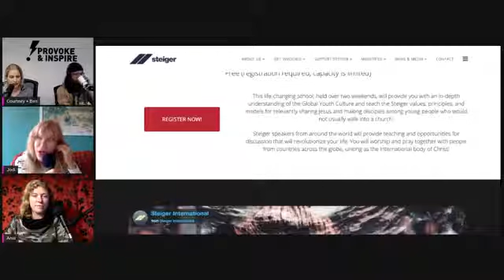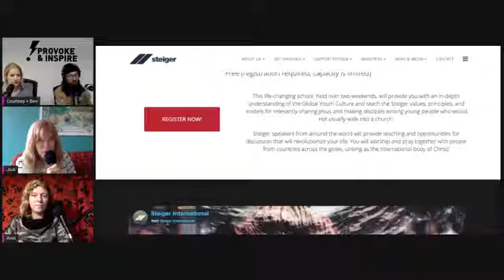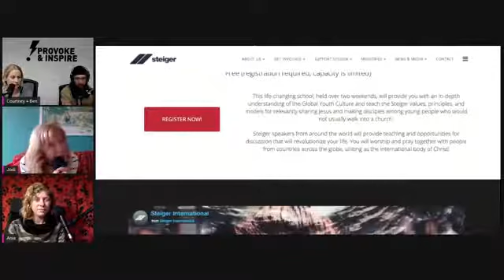Episode 234: Do Our Feelings Matter?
In this Ladies' Night edition of Provoke&Inspire, the Ladies, plus Ben, talk discuss the hot topic of feelings and emotions.

They discuss how we all have days of feeling "off."; that it's part of the human experience. But they also ask, "How do we sort between valid and invalid emotions and feelings?" And what role do feelings play in the life of a follower of Jesus?

Don't miss this critical episode of P&I!